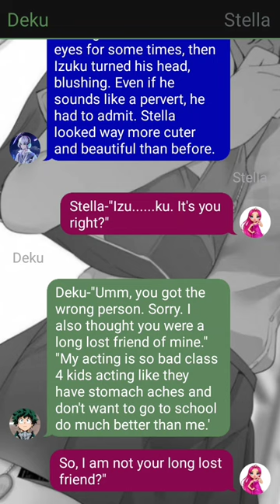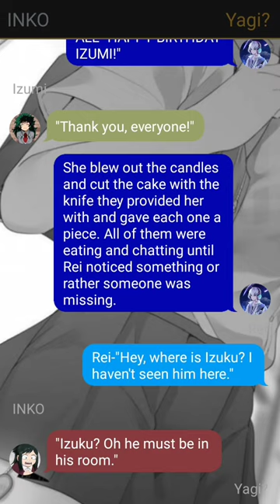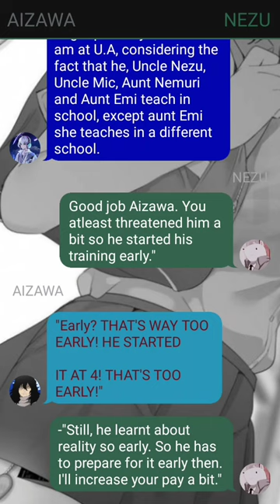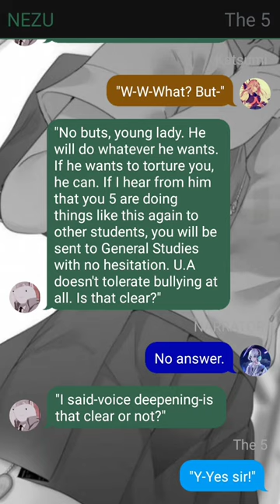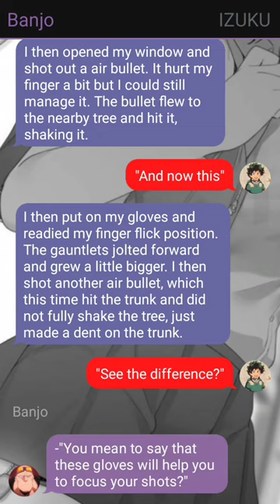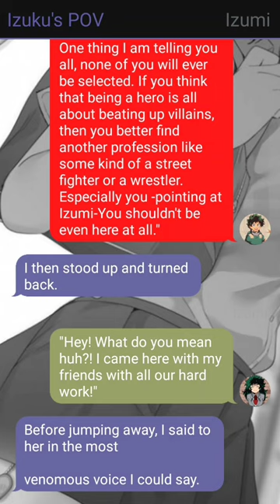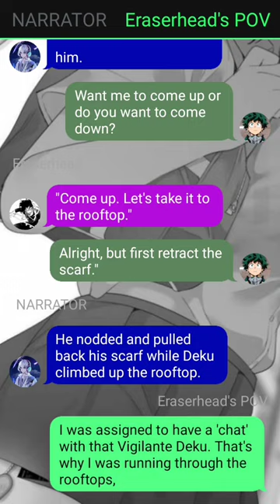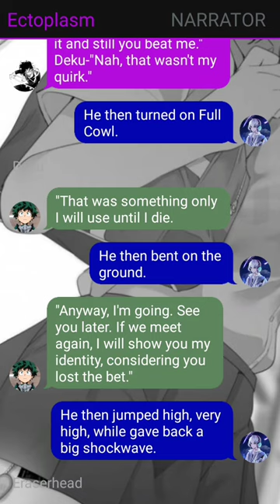Unknown Quirk Izuku Yagi x ???//Part 03//Already The Strongest?//Deku Texting Story